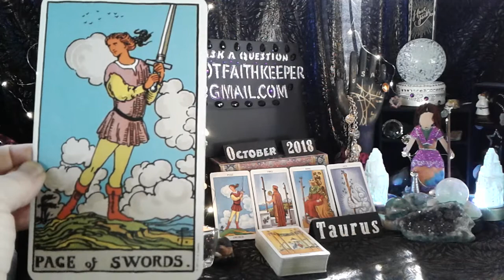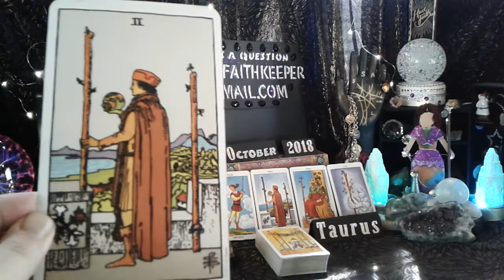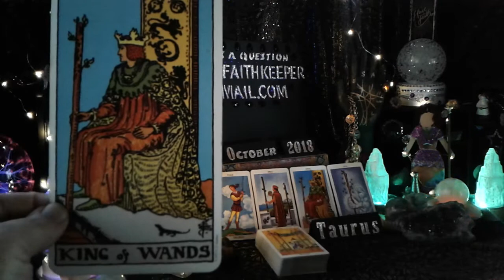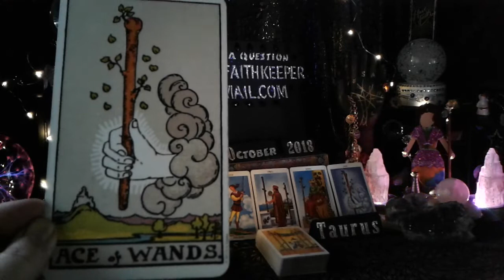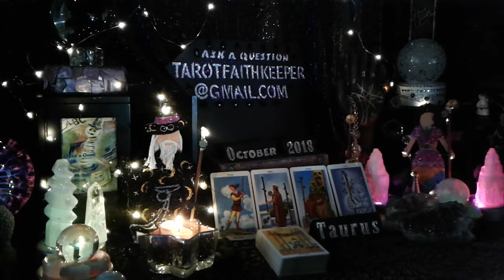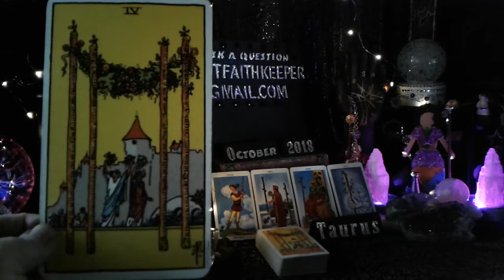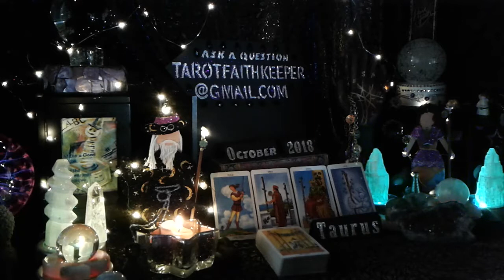TAURUS Oct 5th UPSURGE NEW GROWTH move New RUSH of DESIRE Vigilance Psychic Tarot Card Reading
TaurusOctober2018 TarotFaithKeeper is performing a Weekend psychic tarot card predictive reading for October 5th,6th &7th of 2018. This is a general predictive reading. Please take with you what resonates with you, if it doesn't resonate, it is ment for another. Learn How to read the cards, Rider-Waite deck.

Or

Or

Lucky

Drift Walker

 and

Faith Keeper